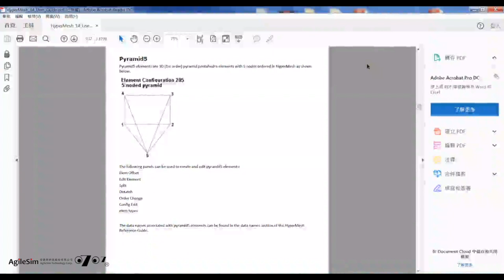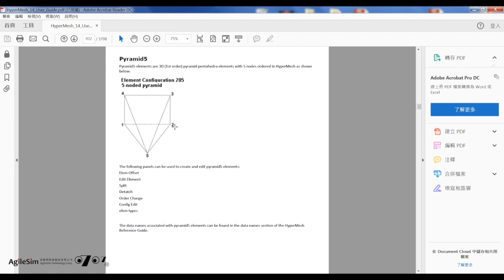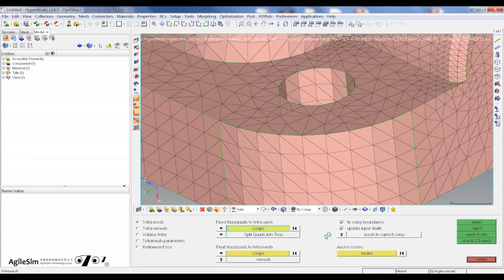HyperMesh 指令與操作 Pyamid5 Element | 安捷新科技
安捷新科技 AgileSim
Altair HyperWorks HyperMesh 指令集

Altair HyperMesh 概述：
Altair HyperMesh 是一款高性能的有限元前處理軟體，它為分析產品設計性能提供了高互動式的視覺化環境。
直接與商業 CAD、CAE 系統有廣泛的介面並且有一套豐富易用的建立和編輯 CAE 模型的工具，
HyperMesh 為各 個企業提供了統一的分析平臺。

產品亮點：
•　全自動或詳細手動控制的強大面、體網格演算法。
•　優秀的CAD系統交互能力。
•　廣泛的複合材料建模支持。
•　各工業領域豐富的求解器介面。
•　複雜裝配體的管理提升了通用建模的能力。

AgileSim Technology Corp.